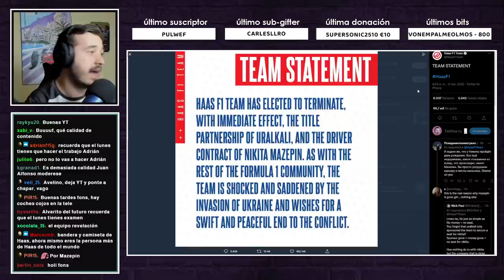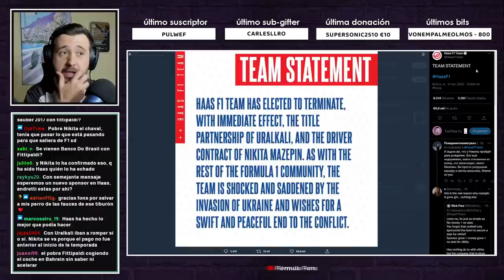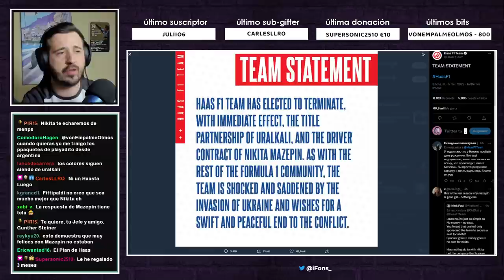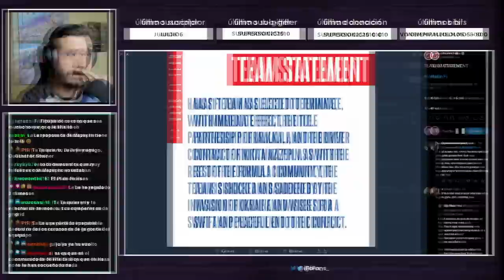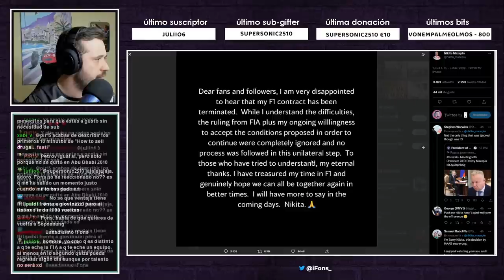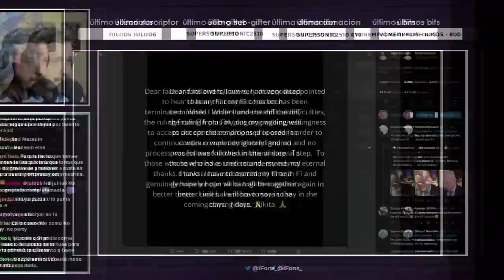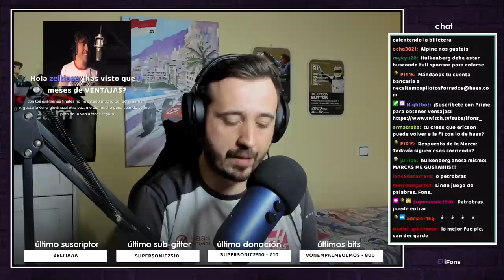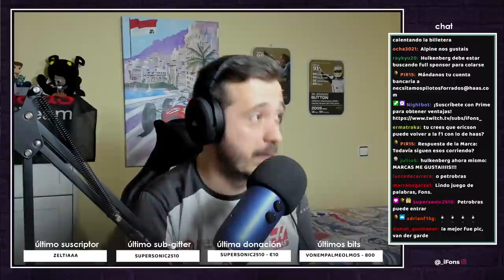HAAS ECHA A MAZEPIN | FUTURO Y SUSTITUTOS | Opinión F1 2022